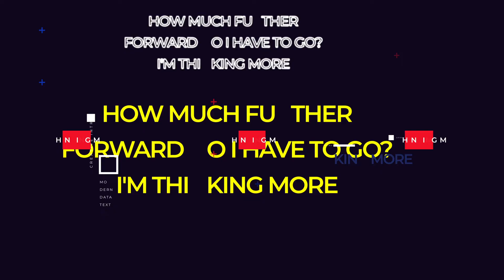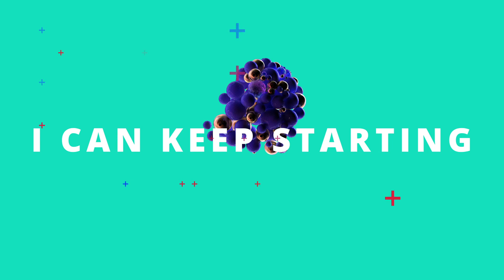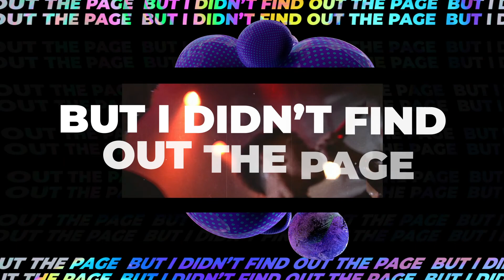BOOKMARK - F.WALT 【LyricVideo】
2022年11月26日[sat]
F.WALT presents.  "  SCENE Vol.1 "  開催決定!
PLACE:Mito LightHouse

Adv:¥3,000＋1D
Door:¥3,500＋1D

チケット取り置きはDMまたはメールにて